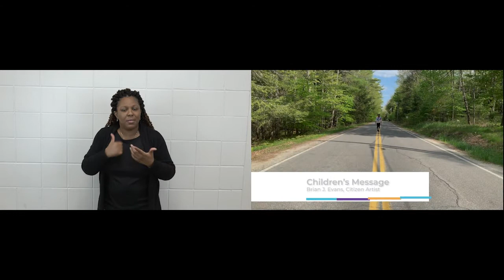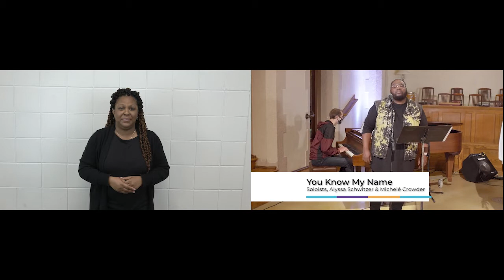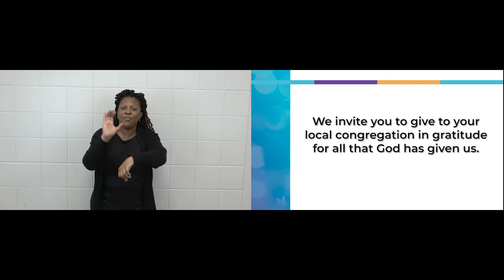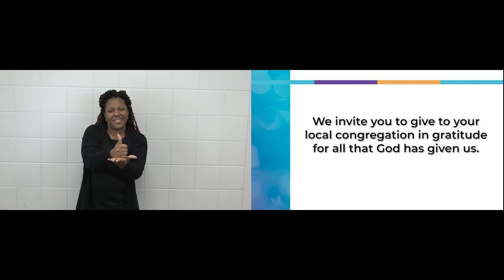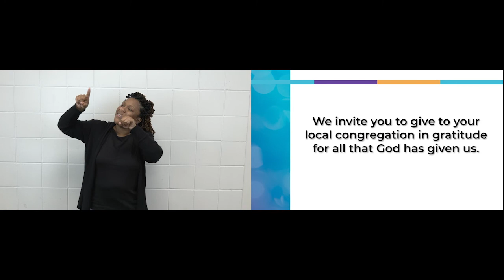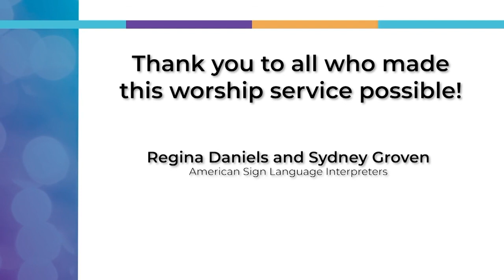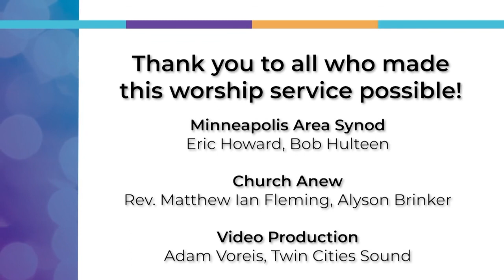5-30-2021 FULL Worship Service with Minneapolis Area Synod, Trinity Sunday, John 3:1-17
BOLD Church joins in worship with the Minneapolis Area Synod.

Our Synod office worked with Calvary Lutheran Church at 39th & Chicago in Minneapolis (1 block south of George Floyd Square).  Presiding Elder Stacy Smith of the African Episcopal Methodist 4th District preaches.  Spoken word poetry, soulful songs, and visuals from the Minneapolis neighborhood where George Floyd was killed a year ago ground us in worship together and inspire us for the work of justice and reconciliation.

ASL interpreter team is CDI Regina Daniels and Interpreter Sydney Groven.